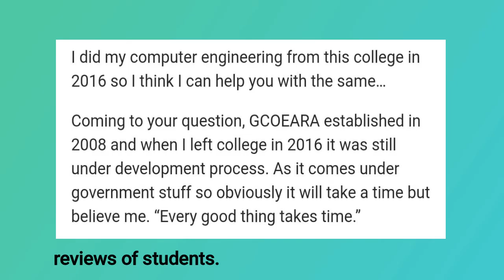GOVERNMENT COLLEGE OF ENGINEERING AND RESEARCH AVSARI, PUNE|Full Review|Honest talk with Abhishek🔥 🔥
Hey guys,
A detailed review of GOVERNMENT COLLEGE OF  ENGINEERING AND RESEARCH AVSARI, PUNE is here for you.
I hope it will help you all for choosing your college.
TimeStamps:
Introduction video : 00:00
History : 00:01:57
Admission Process : 00:02:41
Eligibility : 00:03:52
Courses : 00:04:19
Hostel facilities : 00:04:55
Fee structure : 00:06:04
Placements and internship : 00:06:35
Why Mechanical Eng. : 00:09:05
Tips : 00:10:15

Do follow our Instagram handle for regular updates.